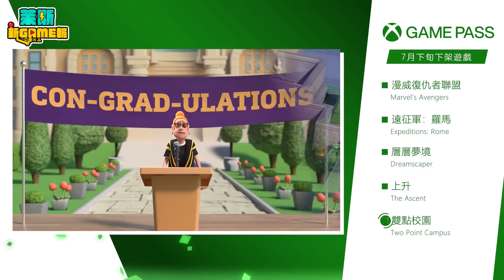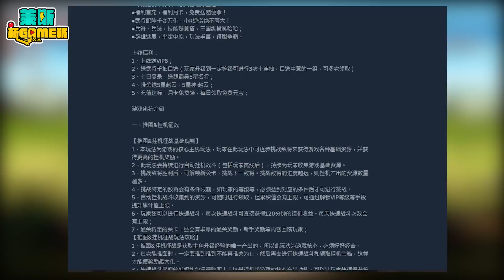《新Game報73》到現在居然還有好玩的倖存者！這破玩法到底是能有多好玩？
【ROG Phone老用戶回娘家拿好康】
ROG Phone老用戶 即日起 ~ 8/31前 於全通路購買ROG Phone 6(16G/512G) / ROG Phone 6D / ROG Phone 6 蝙蝠俠版 / ROG Phone 6 暗黑破壞神 永生不朽版，任一機款，不限顏色，即享登錄送《統一超商3,000元虛擬商品卡》

【新用戶也有好康拿】
沒有買過ROG Phone的用戶先別急著離開！使用我的私藏序號：【M7AIKN019365C8D】
即日起 ~ 8/31前 於全通路購買ROG Phone 6(16G/512G) / ROG Phone 6D / ROG Phone 6 蝙蝠俠版 / ROG Phone 6 暗黑破壞神 永生不朽版，任一機款，不限顏色，登錄也一樣送《統一超商3,000元虛擬商品卡》

趕快點擊連結到官方活動頁面看看吧！

ROG Phone 6 即日起 ~ 8/31前 在ASUS專賣店與PChome還有最高7,000元的限時折扣
兩個活動搭配下來2萬多就可以擁有最頂級的全方位娛樂電競體驗

00:00 開頭
00:27 ROG Phone 6
01:51 XGP 七月下旬新上下架遊戲
07:36 在巴黎躲貓貓 (Cats Hidden in Paris)
08:15 再試一次 (TRY AGAIN)
09:01 后发制人
09:34 GYLT
10:30 塵埃異變 (Grime)
11:19 Brotato
12:36 幾何競技場 2 (Geometry Arena 2)
14:22 又一支殭屍倖存者 (Yet Another Zombie Survivors)
16:03 XGP 中獎名單公布